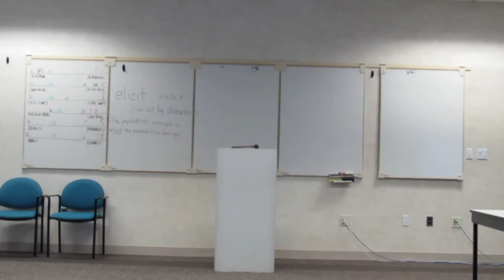George Drabinsky ToastMasters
George Drabinsky ToastMasters New York Life Toasters